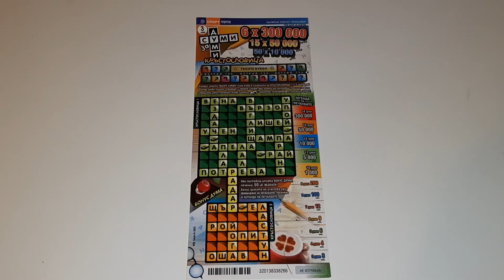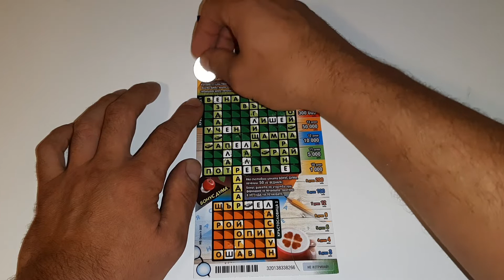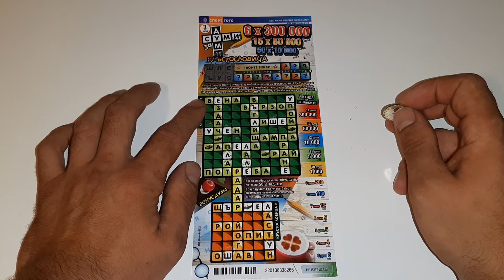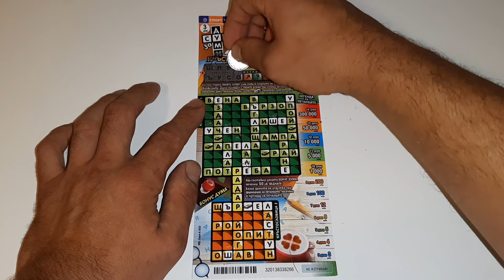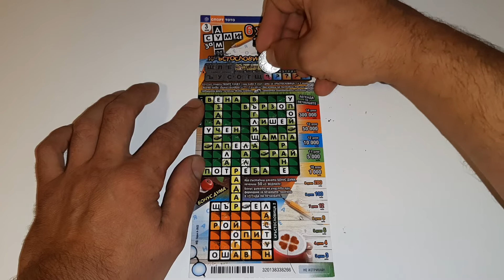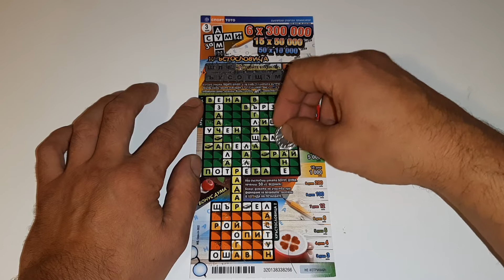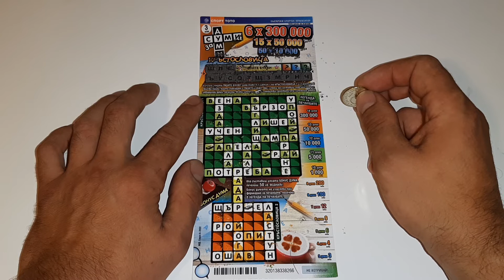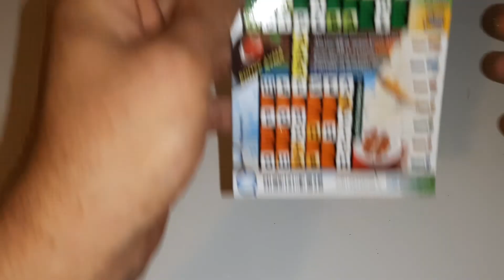Билет Думи за Суми.Спорт Тото